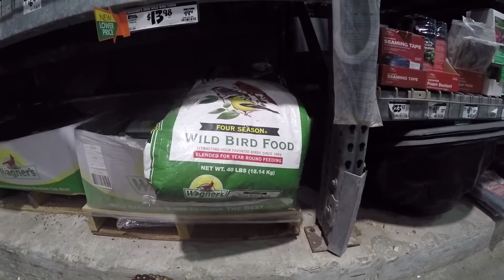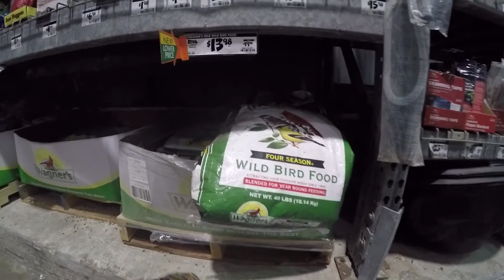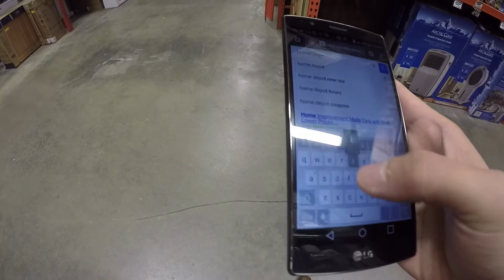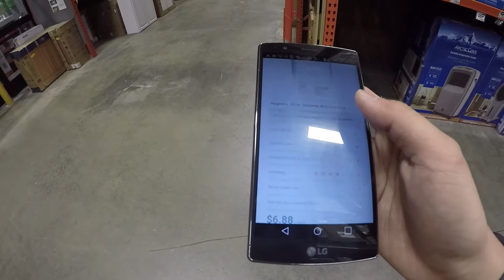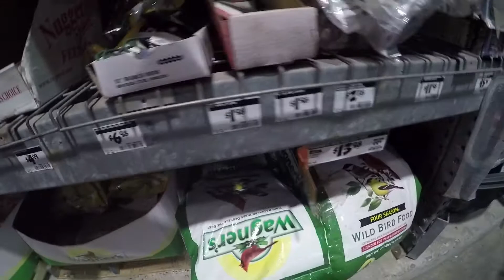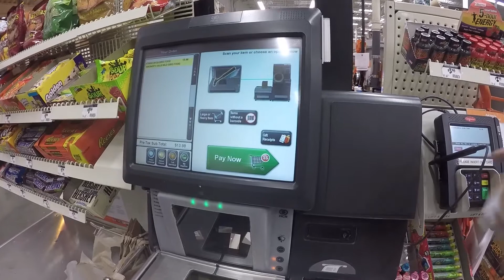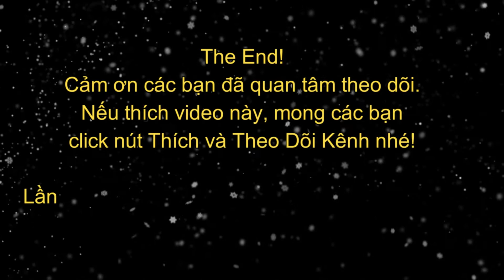Cuộc sống ở Mỹ 6: Mua đồ ăn "từ thiện" cho chim hoang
Vlog số 6 về cuộc sống ở Mỹ lần này của mình nói về chuyến đi mua đồ ăn ở cửa hàng đồ nghề ở Mỹ trong vùng Dallas, Texas tên là Home Depot để rải cho chim hoang ngoài đường. Mình thỉnh thoảng có thấy một số người Việt rải cơm nguội, bún, bánh,... còn thừa ở gia đình cho chim hoang ăn. Chim hoang ở Mỹ mà mình nói là các loài chim bồ câu, chim sẻ, chim long-tailed grackle (có lẽ là chim sáo),...  Đây là một điều rất hay để giúp chia sẻ cho những loài động vật hoang dã có thêm phần ăn. Vì vậy, để góp phần đem lại những phần ăn ngon hơn cho những chú chim hoang đó thì hôm nay thì mình đi mua đồ ăn đóng gói bán trong siêu thị đồ nghề Home Depot. Đồ ăn này là gồm các loại hạt như hạt hướng dương, hạt kê, bắp mà chim rất thích ăn.

Những video này là những trải nghiệm cuộc sống của mình. Mình tên là Giác Minh, hiện đang sinh sống ở Mỹ.